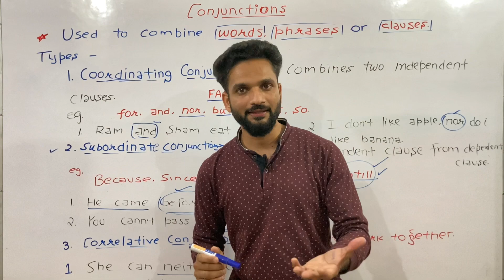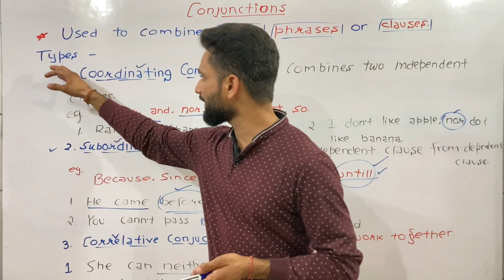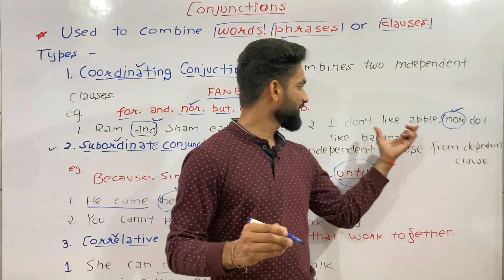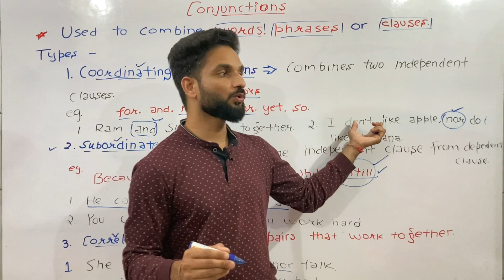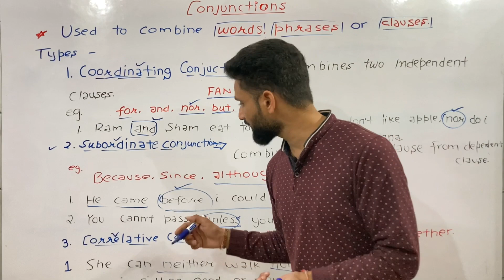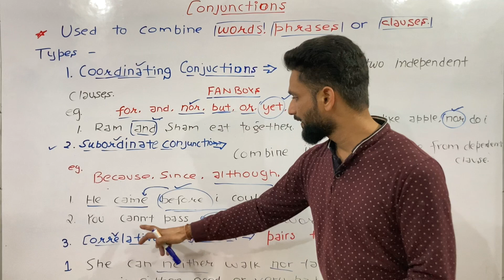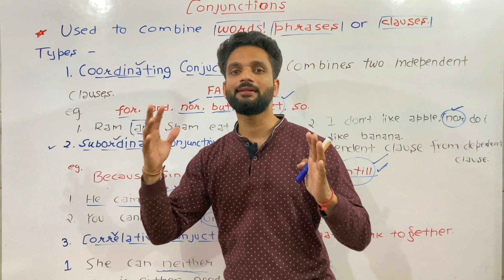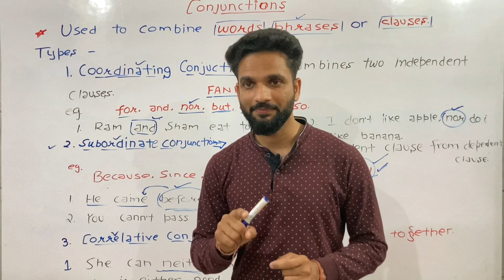Conjunctions use and types | learn english || curiosity anglo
Know what are conjunctions
coordinating conjunctions
conjunctions in english

1.conjunction examples
2.Correlative conjunction
3.conjunction english grammar,what are 4.conjunctions
5.types of conjunction,
6. conjunction
7.how to use conjunctions
Learn english
How to speak English fluently
Curiosity anglo
how to speak english speak english fluently english speaking
speaking english
 english
english speaking

learning english
Curiosity anglo is a channel dedicated to giving the viewers a step by step learning experience of English. The channel is both for new and advanced learners. The channel features videos on English learning, English learning mistakes and pronunciation mistakes.
The channel as aimed at teaching the learners about all components in english grammar. The channel clears leaners’ doubts so as to make them fully prepared to speak English fluently and confidently.

Conjunctions in English Grammar | Conjunction in Hindi | All Conjunction English Grammar
Conjunction and its types... Coordinating  Subordinating and Correlative Conjunctions